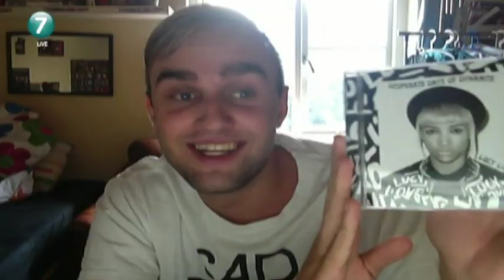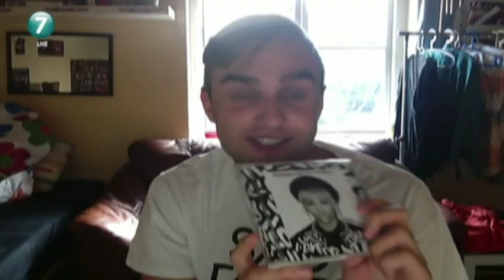Seeranmeldelser: Musikpanelet anmelder Lucy Love & Icona Pop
Vores kyndige Musikpanel anmelder de nye albums fra Lucy Love og Icona Pop.